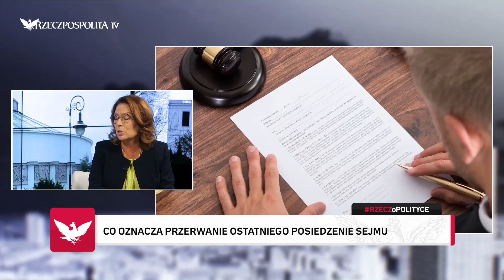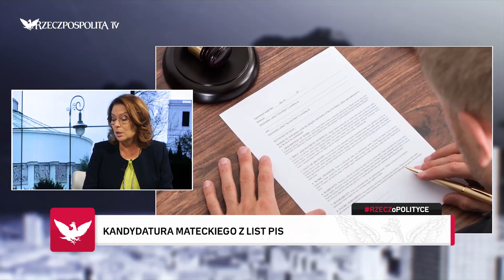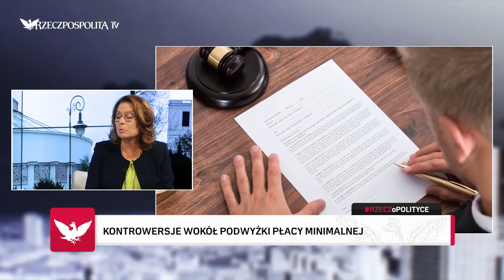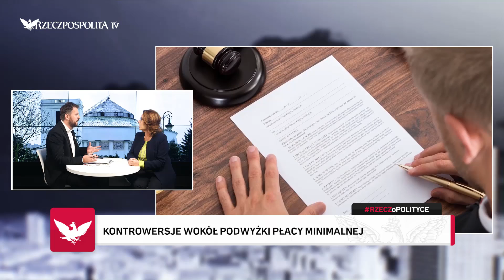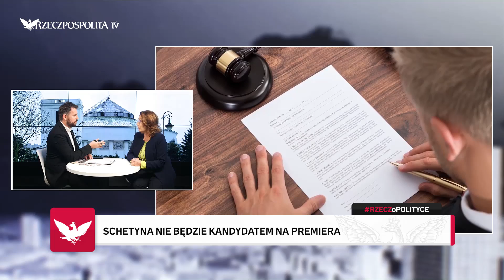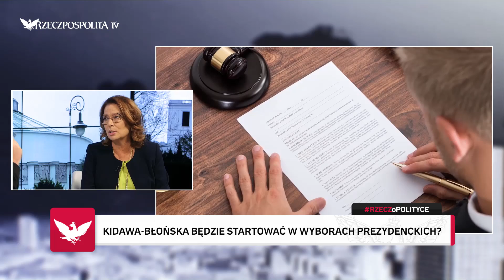KIDAWA-BŁOŃSKA: Witek złamała prawo ws. publikacji list KRS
Gościem programu Jacka Nizinkiewicza RZECZoPOLITYCE była Małgorzata Kidawa-Błońska, Koalicja Obywatelska.